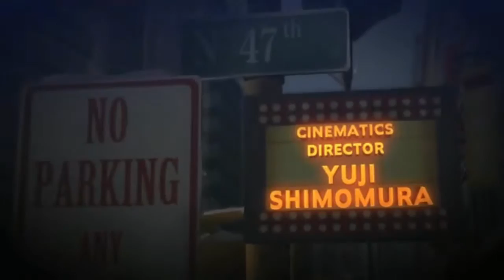Bayonetta 2-Capitulo 1-Pelea aérea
Espero que os guste este nuevo capitulo de bayonetta 2 que me he intentado trabajar lo mejor posible!!!